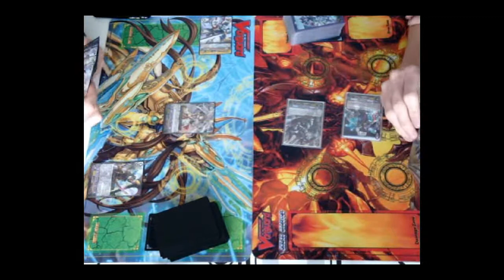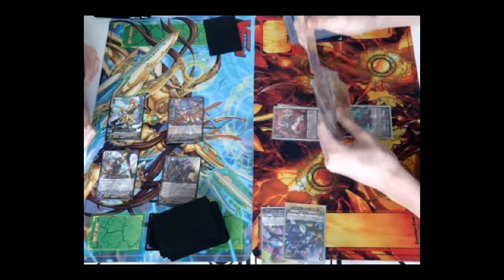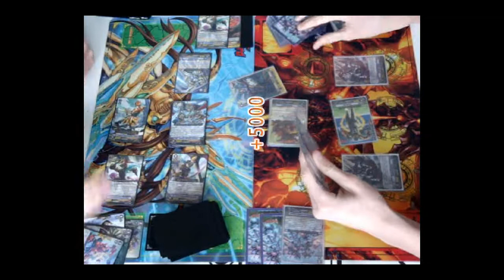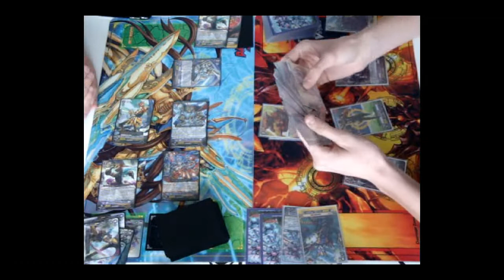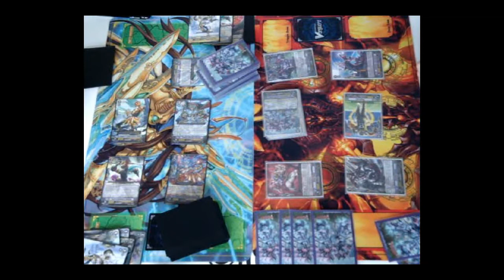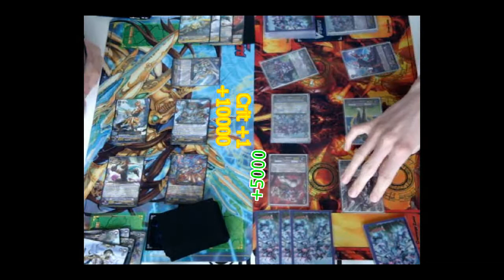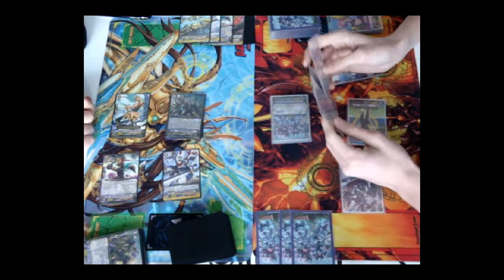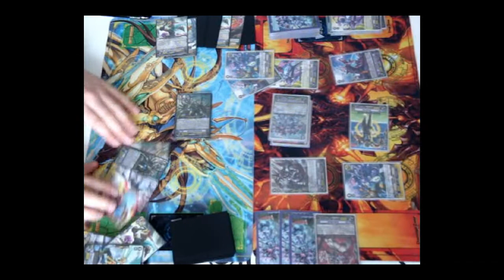[Cardfight Vanguard] Match : Bad-End/Emperor contre Spectral Duke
Un petit match opposant le terrifiant combo enfer sur la terre = Dudley Emperor sur Bad-End Dagger vs Spectral Duke et Gancelot !